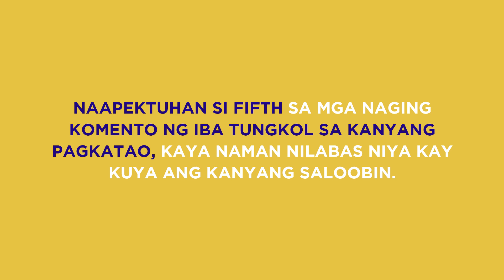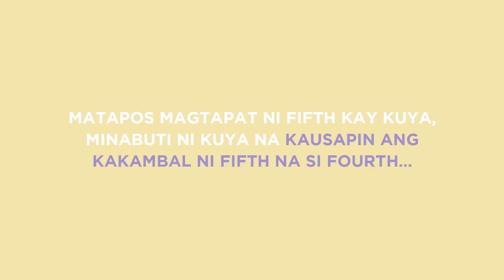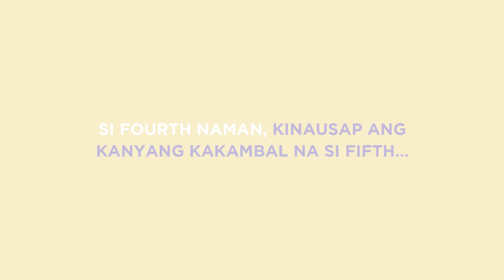PBB Balikbahay: Ang pag-amin ni Fifth at ang kanyang pagiging malaya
PBB Balikbahay:

Fifth, mas piniling maging malaya sa kanyang tunay na pagkatao. Balikan ang mga kaganapan dito!